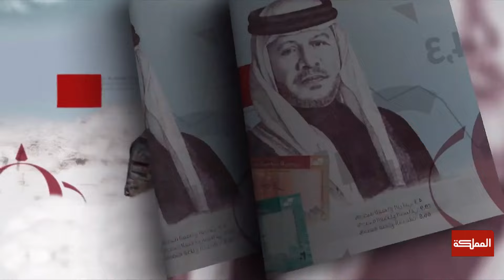تغطية خاصة لاحتفالات الأردن في المحافظات بمناسبة اليوبيل الفضي لتولي الملك عبدالله سلطاته الدستورية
تغطية خاصة من قناة المملكة لاحتفالات الأردن في المحافظات بمناسبة اليوبيل الفضي لتولي الملك عبدالله الثاني سلطاته الدستورية

ـــــــــــــــــــــــــــــــــــــــــــــــــــــــــ
AlMamlakaTV
Al Mamlaka
أخبار الأردن
أخبار العالم